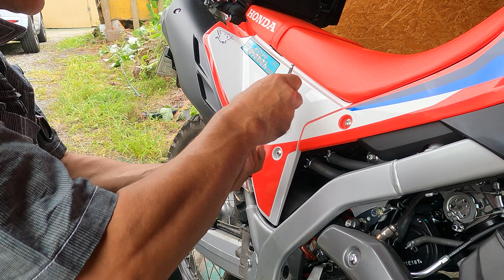【取付解説】’21CRF250LにSP忠男パワーボックス